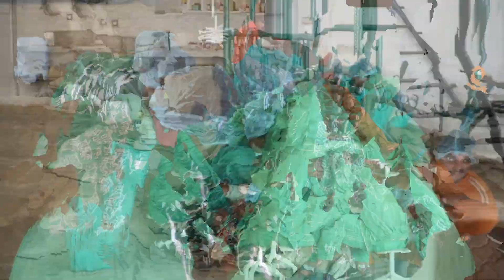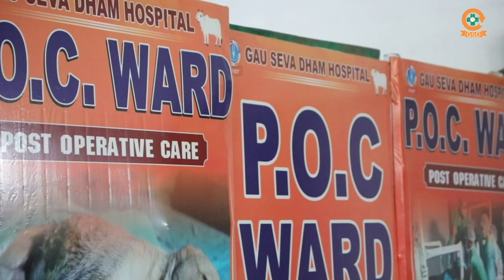नंदी को मारा बल्लम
किसी क्रूर व्यक्ति ने नंदी पर बल्लम से वार कर दिया किसी व्यक्ति ने गौ सेवा धाम हॉस्पिटल में फोन किया एम्बुलेंस के द्वारा नंदी को हॉस्पिटल में लाया गया डॉक्टर्स टीम तुरंत उपचार में लग गई आज नंदी को पांच दिन हो गए है वो अब स्वस्थ है

G.S.D Animal Hospital is running under World Sankirtan Tour Trust,
(Devi Chitralekhaji is the founder & her Father Pandit Tikaram Swamiji is the President of Trust)

In Gau Seva Dham hospital all type of medical facilities are free.

बीमार लाचार व बेसहरा गौवंश की सेवा और उनके इलाज हेतु दान सहयोग के नीचे दिए गए लिंक पर क्लिक करें  या आप Paytm | Phonepe | Google pay के माध्यम से भी दान सहयोग कर सकते हैं।
इस सेवा कार्य में दान सहयोग कर पुण्य के भागीदार बनें।